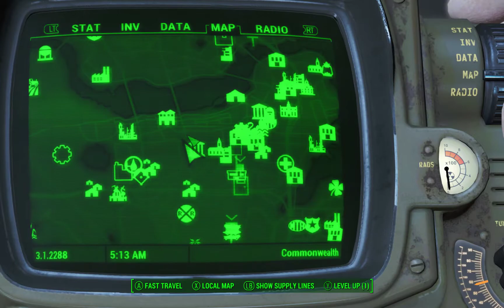Intelligence Bobblehead Boston Library